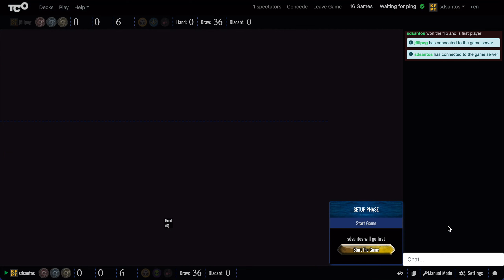Calendário do Advento Keyforge 2021 - Gameplay 11 de Dezembro